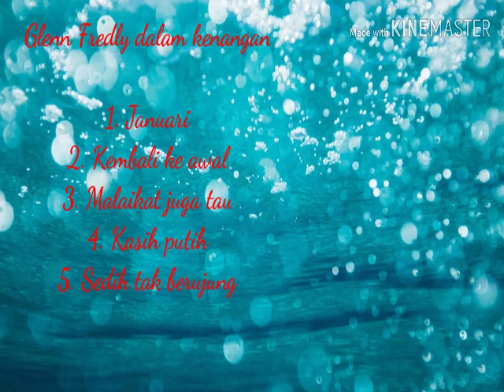Glenn fredly koleksi lagu terbaik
1. Januari
2. Kembali ke awal
3. Malaikat juga tau
4. Kasih putih
5. Sedih tak berujung